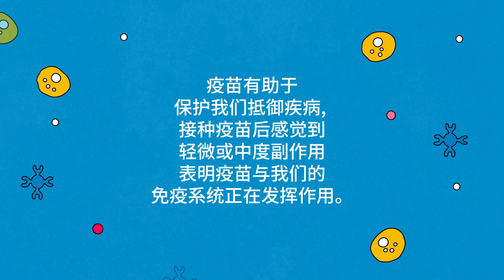COVID-19疫苗的副作用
疫苗是为了给你提供免疫力而不会有得病的危险。接种疫苗时，通常会出现一些轻微到中度的副作用。这是因为你的免疫系统指示你的身体增加血液流动以便有更多的免疫细胞能够循环起来，并使你的体温升高，以便杀死病毒。

疫苗有助于保护我们抵御疾病，接种疫苗后感觉到轻微或中度的副作用表明疫苗和我们的免疫系统正在起作用。